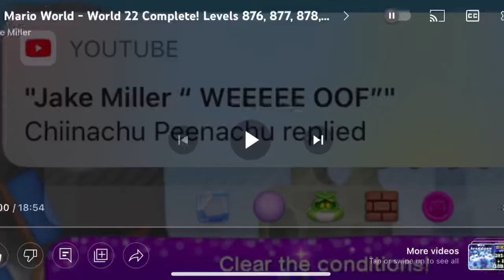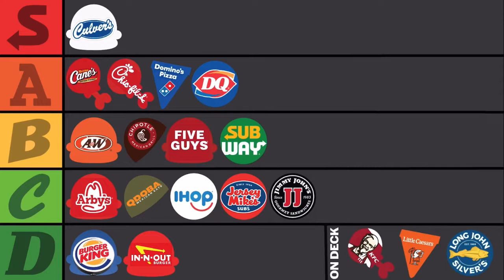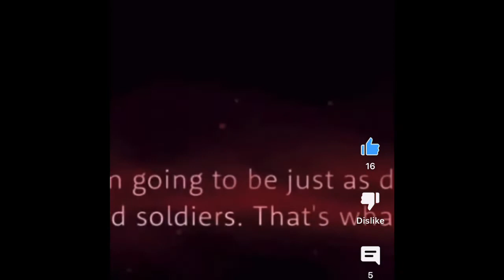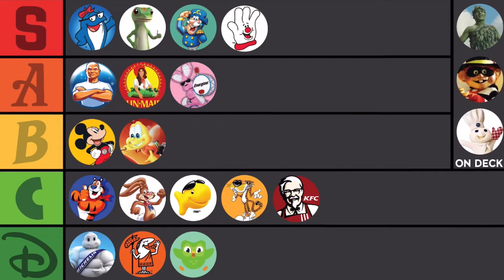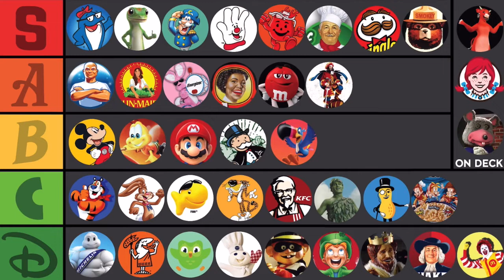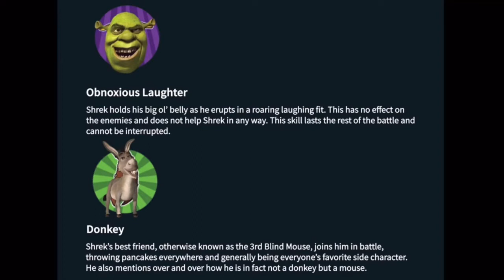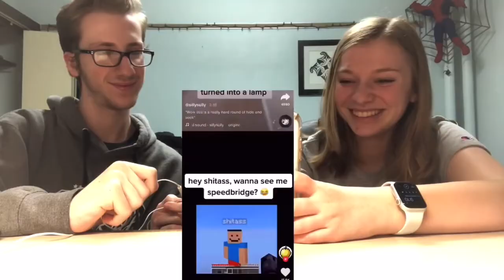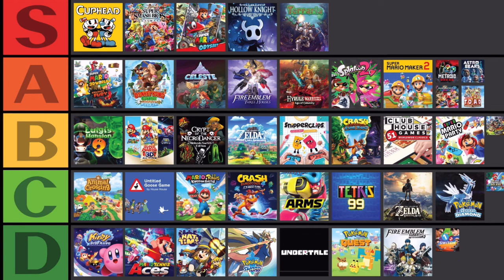some of my favorite Jake Miller moments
I love this video very much. I hope you find these bits entertaining!